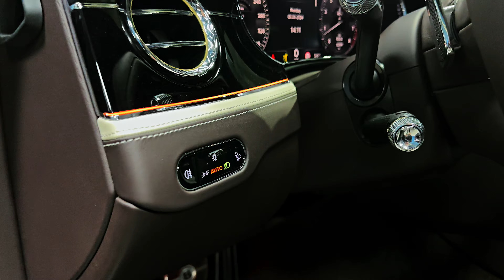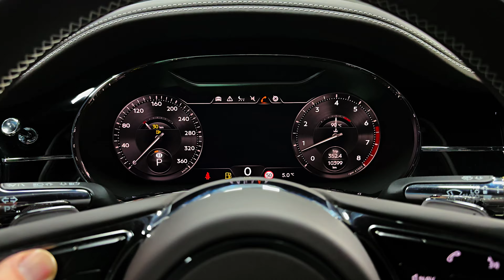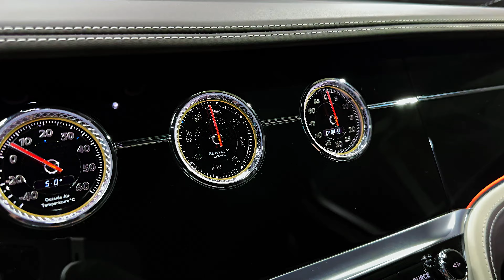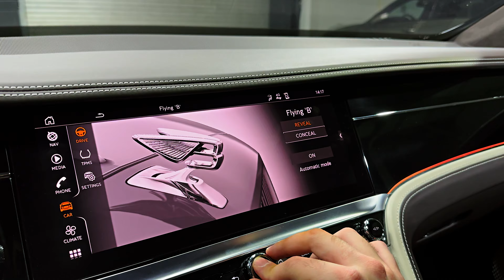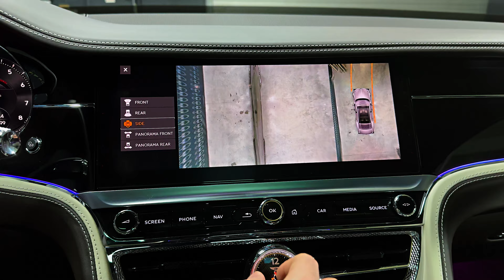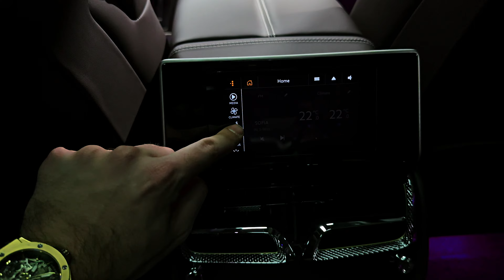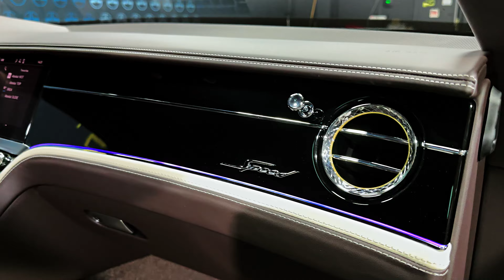Bentley Flying Spur Speed (2024) - Sound, interior and Exterior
Thanks: Promosale

Highs: High-zoot cabin, handles well for its size, available plug-in hybrid powertrain.
Lows: Extraordinarily thirsty gas engines, none of the expected driver-assists are standard, palatial price tags.
Verdict: With a luxury-lined cabin and an expertly tuned chassis, the Flying Spur is satisfying for both the chauffeur and the chauffeured.

Bentley quietly added a new trim to slot below the Azure in the lineup this year. The new A trim shares some of that model's styling elements, including the waterfall grille. The Flying Spur's S and Speed models receive an updated mesh grille design for 2024 and all models receive plusher floor mats made from wool and updated carpeting made from recycled nylon. The Speed model also now comes with a dark gray exterior trim to set it apart from the rest of the Flying Spur lineup.

The price of the 2024 Bentley Flying Spur starts at $218.050 and goes up to $327.850 depending on the trim and options.
V-8: $218,050
Hybrid: $223,925
A V-8: $232,250
A Hybrid: $238,950
S Hybrid: $250,425
S V-8: $251,550
Azure Hybrid: $259,325
Azure V-8: $260,950
Speed: $269,650
Speed Edition 12: $303,350
Mulliner Hybrid: $309,025
Mulliner V-8: $311,350
Mulliner W-12: $327,850

All Flying Spurs come with an eight-speed dual-clutch automatic transmission, all-wheel drive, and a powerful twin-turbocharged engine. A 542-hp V-8 is standard, but we'd suggest upgrading to the Speed model which comes exclusively with the 626-hp W-12 engine. With 12 cylinders under the hood, the Flying Spur never wants for power. In fact, it can show its taillights to many top-tier sports cars in a drag race. At our test track, it leaped to 60 mph in just 3.5 seconds. The V-8-powered model delivered an identical 3.5-second zero-to-60-mph run, but the W-12 is slightly quicker to 100 mph and through the quarter-mile. A plug-in-hybrid powertrain is also available and combines a twin-turbo 2.9-liter V-6 with an electric motor for a combined 536 horses and 553 pound-feet of torque. At our test track, the PHEV snapped off a quick 3.9-second run to 60 mph, just a few tenths off the quicker V-8 and W-12 cars. When we took the Flying Spur for a brief drive near Monaco, we found it to be a far more athletic driver than we anticipated. The sedan's adaptive suspension and rear-wheel-steering system help on this front. Back in our home state of Michigan, the Flying Spur repeated its performance from our earlier drive and provided a much-needed respite from cratered roads.